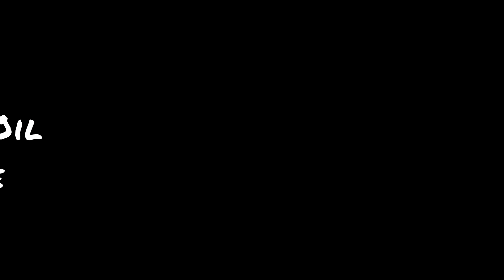Key Holder made from Old Wheel Barrow Handle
In this video I turn an old weathered wheelbarrow handle into a key holder for Emmett from Dead Rise Woodcrafts. It was part of his maker swap 2020.

If you would like to see a step by step showing how I built this, you can find it on instructables
Here are some of the supplies, tools and materials I used in making this. The links are either to the exact tool/supply I used, or something very close.

Irwin quick clamps
Irwin F Clamp
Key hole router bit